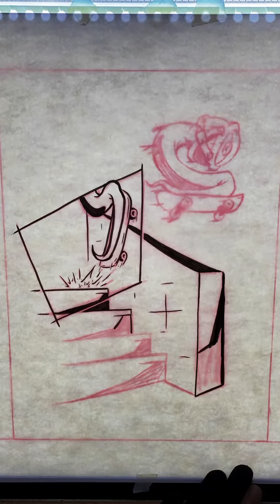SPEED INKING - Monocle doing skate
Timelapse entintando a Monocle haciendo unos trucos en skate!
Utilizando tinta Winsor and Newton y un pincel  Winsor and Newton series 7 numero 3 en papel Bristol(Canson).

Time-lapse of me inking Monocle doing some skate tricks!
Using Winsor and Newton ink and  y a Winsor and Newton series 7 numero 3 brush in Bristol(Canson) paper.